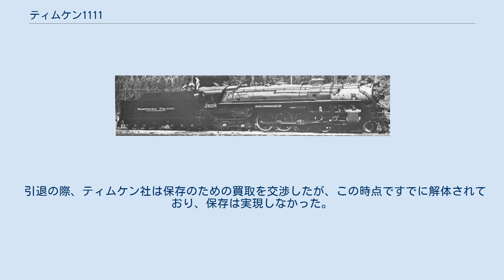ティムケン1111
ティムケン1111は、アメリカのベアリングメーカー、ティムケン社とアルコ社が製造開発した蒸気機関車。
 1930年、ティムケン社は今後鉄道業界がローラーベアリングの市場になると見越し、車両の摩擦の減少で保守が容易になり利益をもたらすと提案したが、保守的な鉄道業界は見向きもせず厄介者として扱った。
ローラーベアリングは1880年代の発明当時は精度が低く、軽車両しか搭載できなかったが、1930年代には技術の向上で蒸気機関車にも装着可能になっていた。
既存の蒸気機関車にベアリングを装着してほしいと申し出るも、すべての鉄道会社から断られてしまった。
 ティムケン社は自前で機関車を容易すべくアルコ社に頼み込み、全車輪に自社製ローラーベアリングを装着した機関車を製造し、1930年4月に完成した。
番号はカードの手札にちなんで1111（フォーエーシーズ、4つのエース）と名づけられた。
 完成後、この車両は21か月の間に13の主要鉄道10万キロ以上、重量貨物列車から急行列車に足るまであらゆる列車を牽引した。
最高速度142キロで走行し、牽引力試験では132両を牽いて勾配20‰を上った。
公衆の面々で女性3人にロープで引かせて転がりの良さを強調したのも宣伝効果を生んだ。
 保守の手間や軸焼け事故が減少し、10万キロ走行後も軸受の摩耗が見られないという効果が立証され、アメリカの機関車にローラーベアリングが普及していくことになる。
その後、1111号は1933年にノーザン・パシフィック鉄道に買い取られ、A1形2626号機として運用され、1957年8月4日の運用をもって引退した。
 引退の際、ティムケン社は保存のための買取を交渉したが、この時点ですでに解体されており、保存は実現しなかった。